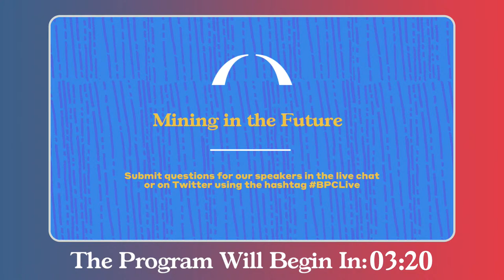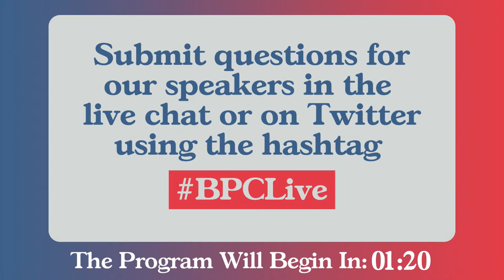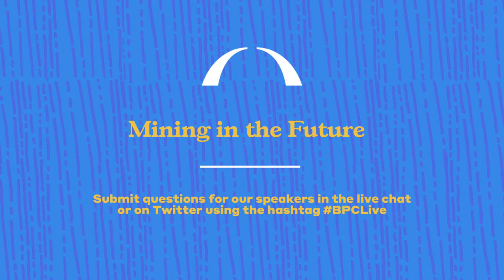Mining in the Future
Without a supply chain of critical minerals, our efforts to build a clean energy economy will fail.  Can domestic mining be part of the solution, or will we remain dependent on imports, often from global adversaries?  For new domestic mining to advance, it will require policy reforms, innovation, and sound environmental stewardship.  Join BPC for a virtual event exploring how mining in the future can look different than the past.

The event will feature a fireside chat with Tommy Beaudreau, Deputy Secretary at the Department of the Interior, to discuss the Biden administration’s approach to domestic supply chain challenges and the Interagency Working Group on Mining Reform. Following the fireside, an expert panel will discuss innovative mining processes and steps to ensure a more environmentally and socially responsible industry.